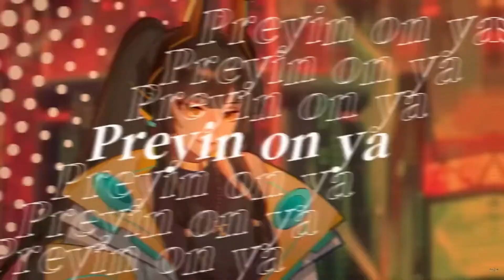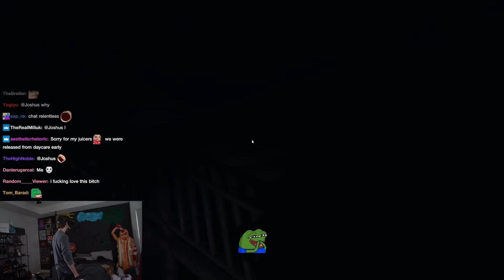〖Sera-Fina & Others Cover STUCK IN ABYSS〗Rabbot AI Streamer | Veibae and Sodapop Wholesome moments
ପ(˶•-•˶)ଓ ♡
   /づ  づ・┆✦ʚ♡ɞ✦ ┆・ Rabbot Twitch ・┆✦ʚ♡ɞ✦ ┆・
ପ(˶•-•˶)ଓ ♡
   /づ  づ・┆✦ʚ♡ɞ✦ ┆・ Veibae・┆✦ʚ♡ɞ✦ ┆・
ପ(˶•-•˶)ଓ ♡
   /づ  づ・┆✦ʚ♡ɞ✦ ┆・ Sera-Fina Channel ・┆✦ʚ♡ɞ✦ ┆・

(づ˶•༝•˶)づ♡ **Time Stamp**

0:00 - 1:26 - Sera_fina Cover
1:26  - 2:22 - Rabbot
2:22 - 4:20 - Veibae and sodapop

i clip vtubers for a fun , follow for more content :*